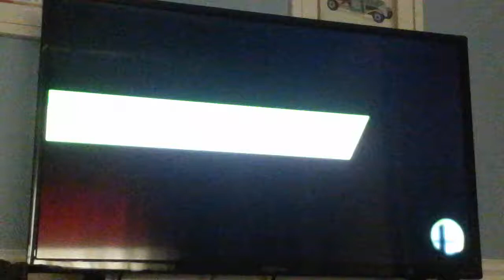Super Smash Bros:Dr Mario vs patience's #2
Dr Mario is back and ready to give his patience's their shots, forcefully.